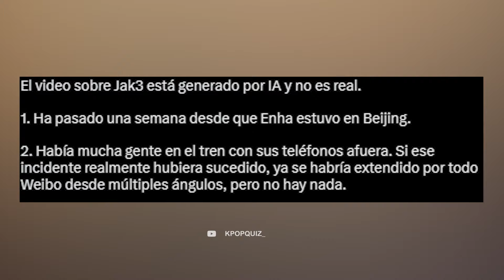CREAN VIDEO FALSO DE JAKE EMPUJANDO A FAN EN EL AEROPUERTO + LOS PELIGROS DE LA IA